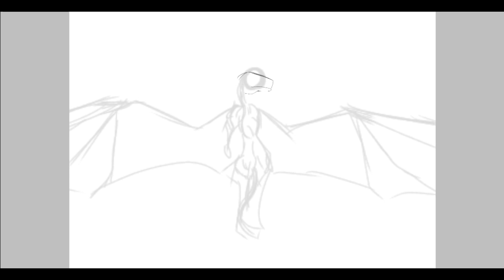[Speed paint 4] phone art(폰그림)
Hi!

art : ARH풀